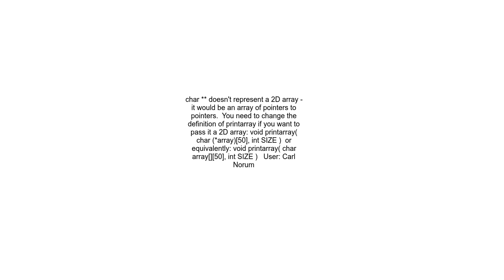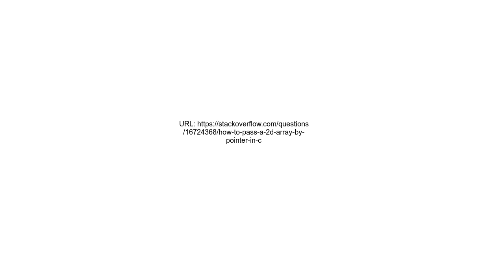How to pass a 2D array by pointer in C